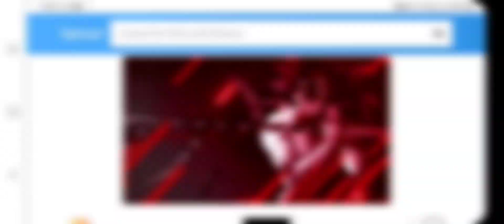It a Legend no it po | Akai Gameplay | MLBB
MLBB- MobileLegendsBangBang

grock OFFLANE
grock build
grock damage
Grock Savage
Grock Maniac
Grock Tiktok
Grock RRQ
Grock Mythical Glory
Grock Indonesia
Grock Youtuber